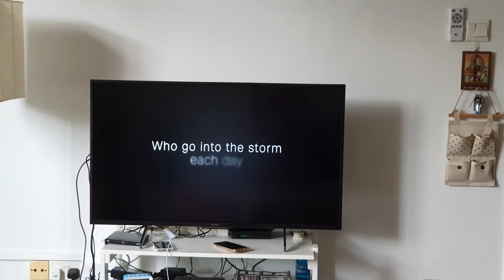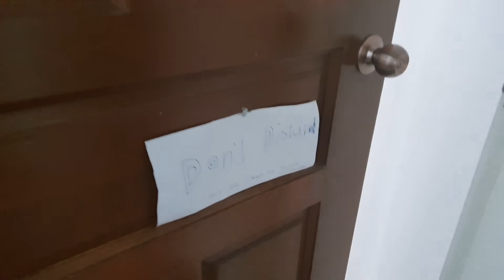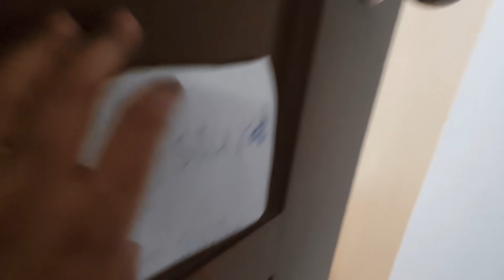Lockdown a.k.a Circuit Breaker Vlog | Singapore | Cooking, Cleaning, Home School, Studio Tour...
Decided to Vlog one day of this extraordinary situation for the record. We might never ever see these days again so it will be bitter sweet to look back on them in the future. :) We moved during this period so you can see a glimpse of our new home, how we are functioning on a daily basis, some organizing and also a mini studio room tour at the end.

XOXO
Antariksha